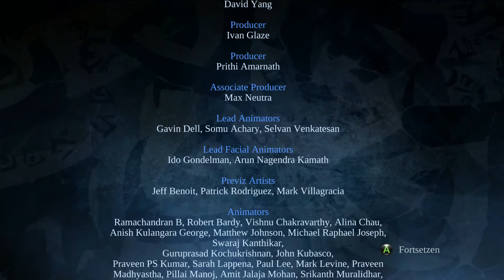Die Dämmerung der Welt: Kriegs letzte Schlacht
"Darksiders Warmastered Edition" ist eine überarbeitete Version des actiongeladenen Videospiels "Darksiders", das von Vigil Games entwickelt und von THQ Nordic veröffentlicht wurde. Die Warmastered Edition bietet verbesserte Grafiken und Leistung, um das Spielerlebnis auf modernen Plattformen zu verbessern. Hier ist eine Beschreibung des Spiels:

**Handlung und Setting**: "Darksiders Warmastered Edition" entführt die Spieler in eine postapokalyptische Welt, in der die Menschheit von einem Krieg zwischen Himmel und Hölle verwüstet wurde. Die Spieler übernehmen die Rolle von Krieg, einem der legendären Vier Reiter der Apokalypse, der zu Unrecht beschuldigt wird, das Ende der Welt ausgelöst zu haben. Um seine Unschuld zu beweisen, begibt sich Krieg auf eine epische Reise durch eine düstere und gefährliche Welt.

**Gameplay und Kampfsystem**: Das Spiel kombiniert actiongeladene Kämpfe mit Puzzle- und Erkundungselementen. Die Spieler kämpfen sich durch Horden von Feinden, setzen mächtige Waffen und Fähigkeiten ein und lösen knifflige Rätsel, um voranzukommen. Das Kampfsystem ist intensiv und befriedigend, wobei Krieg seine mächtige Klinge Chaoseater einsetzt und verschiedene Fähigkeiten und magische Kräfte nutzt, um seine Feinde zu besiegen.

**Atmosphäre und Design**: Die Welt von "Darksiders" ist düster, episch und voller Mystik. Die Spieler erkunden eine Vielzahl von Schauplätzen, darunter verfallene Städte, gefährliche Höhlen und uralte Ruinen, während sie die Geheimnisse der Apokalypse aufdecken. Das Spiel bietet eine beeindruckende Grafik und einen stimmungsvollen Soundtrack, der die Atmosphäre der Welt perfekt einfängt.

**Verbesserungen und Features**: Die Warmastered Edition von "Darksiders" bietet verbesserte Grafiken und Leistung im Vergleich zum Originalspiel. Die Spieler können sich auf eine höhere Auflösung, verbesserte Texturen und Effekte sowie eine flüssigere Framerate freuen. Darüber hinaus enthält die Warmastered Edition alle zuvor veröffentlichten DLCs und Extras, die das Spielerlebnis erweitern.

**Kritische Anerkennung**: "Darksiders Warmastered Edition" wurde von Kritikern und Spielern gleichermaßen gelobt und gilt als eines der besten Action-Adventure-Spiele seiner Zeit. Es wurde für seine packende Geschichte, sein fesselndes Gameplay und seine beeindruckende Weltgestaltung gelobt und hat eine treue Fangemeinde auf der ganzen Welt.

Insgesamt bietet "Darksiders Warmastered Edition" eine fesselnde Spielerfahrung voller Action, Abenteuer und epischer Schlachten. Mit seiner packenden Handlung, dem intensiven Kampfsystem und der beeindruckenden Weltgestaltung ist es ein Muss für alle Fans von Action-Adventure-Spielen.